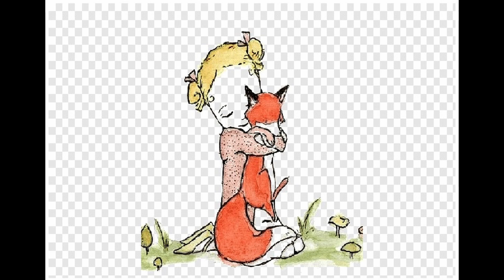അന്നയും കുറുനരിയും | BUTTERFLIES | Geethu | Community Radio Benziger 107.8